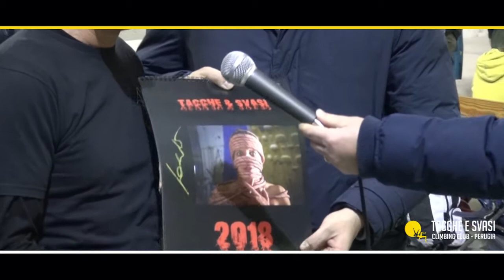Tacche e Svasi festa 25 anni 21122017